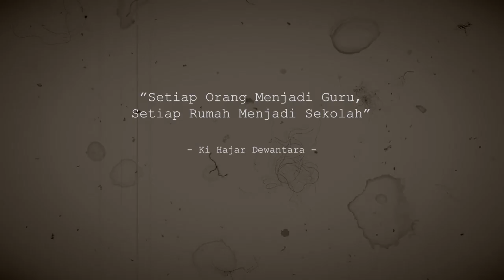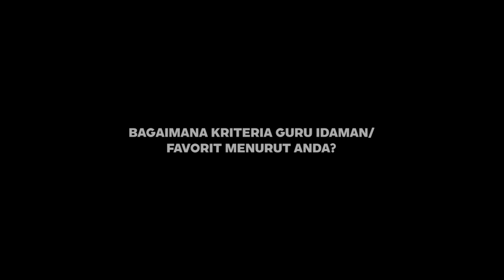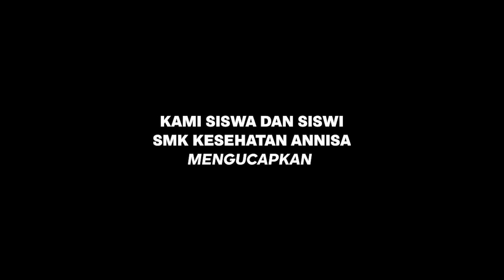SELAMAT HARI GURU NASIONAL dari SISWA/I SMK KESEHATAN ANNISA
Ucapan Selamat Hari Guru Nasional untuk Guru
dari siswa/i SMK Kesehatan Annisa
Program Keahlian Farmasi dan Tata Kecantikan